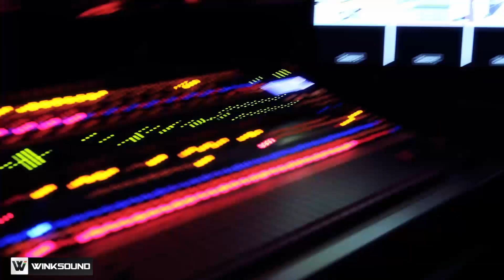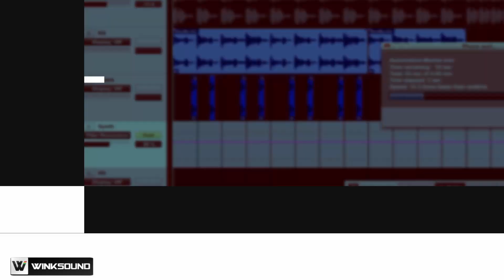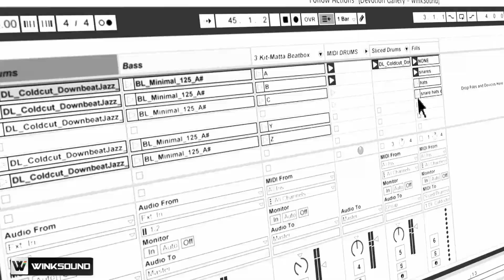Choosing the right micrphone with Audio-Technica's Steve Savanyu | PreSonuSphere 2013 | WinkSound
Steve Savanyu from Audio Technica shares his experience at PreSonuSphere 2013. He hosted a microphone workshop where he explained how they work and how to use this understanding to achieve a better projection of sound. As he explains, microphones are tools and you have to pick the right too for the right application. Steve also talks about the PreSonus StudioLive AI (Active Integration) speakers and their great sound.